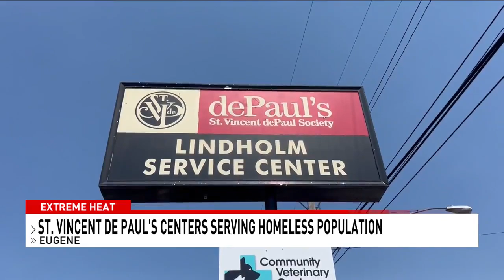Eugene's homeless population cooling off at St. Vincent de Paul centers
As Lane County continues to deal with extreme temperatures, St. Vincent de Paul's cooling centers have stepped up to help dozens of people without shelter.

Since July 4th, Lane County has seen record-breaking temperatures, pushing hundreds of unsheltered people to seek a cool place to rest.

To meet that need, St. Vincent de Paul offered a low-barrier cooling center at Lane Events Center and continued operating their Eugene Service Station on Highway 99.